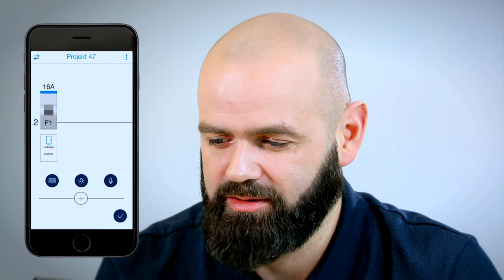Sterowanie głosem - Aplikacja Hager Ready.